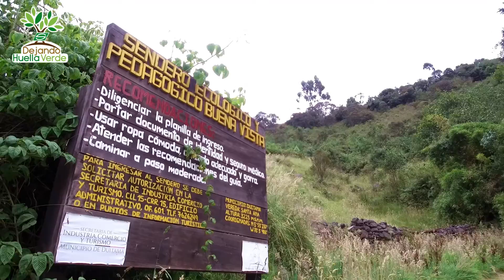Una entrega de amor a la tierra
Servientrega continúa